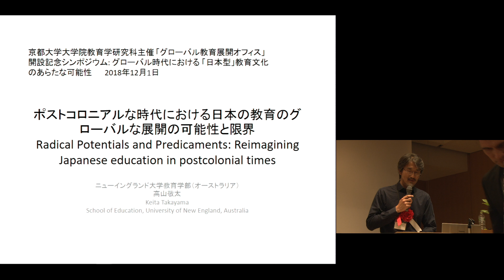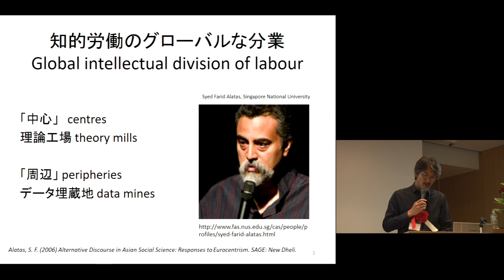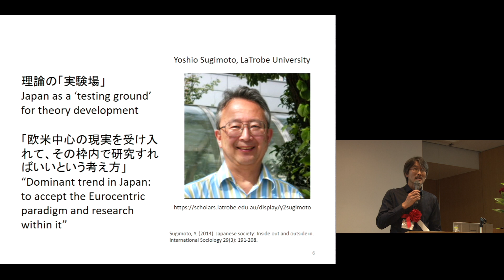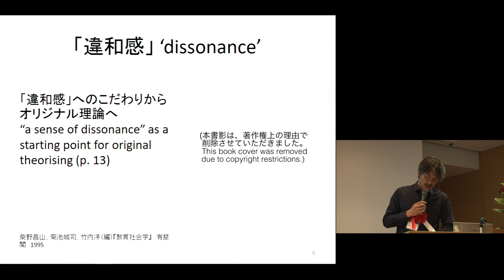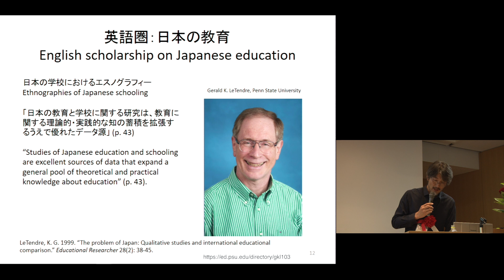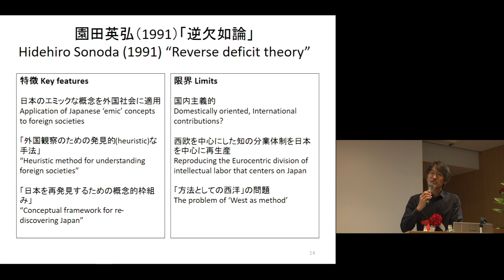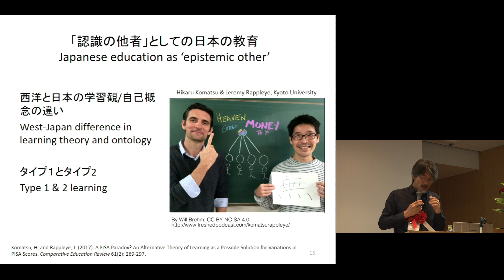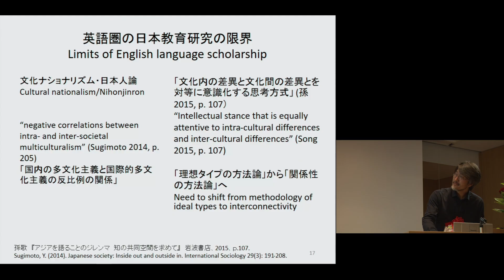Kyoto Univ. "Global Education Office Inaugural Symposium" Keynote Lecture, Assoc. Prof. K. Takayama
Graduate School of Education
"Global Education Office Inaugural Symposium"

Keynote Lecture
"Radical Potentials and Predicaments: Reimaging Japanese education in postcolonial/decolonial times"
Assoc. Prof. Keita Takayama (University of New England)

Kyoto University International Science Innovation Building